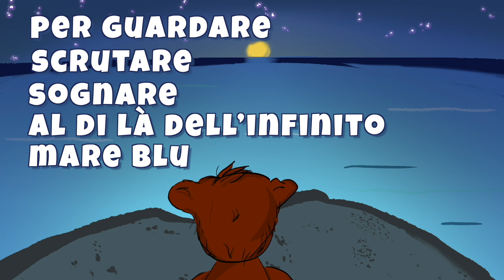Octavy Bear - L'Isola dell'Orsetto - Storie per Bambini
Singer - Voice: Danny
Producer: Danny
Composer: Danny
Author: Danny

Lyrics:
Un'isola soleggiata, dal clima tropicale e l’aria fresca che viene dal mare.
Un orso pupazzo di nome Octavy suona l’ukulele e beve frullati dolci sulla spiaggia.
Vive una vita semplice e felice con i suoi amici e la sua famiglia.

Octavy è un orsetto, simpatico e molto socievole con tutti. I suoi migliori amici sono Coco, una scimmietta di pezza viola e Gus, un vecchio gabbiano molto saggio.

Quel pomeriggio, mentre sedeva sulla sabbia, Octavy guardò la grande montagna sull'isola ed improvvisamente decise di salire sull’altissima cima per guardare … scrutare … sognare al di là dell’infinito mare blu.

Non appena sceso si avvicina a Coco:  “Costruiamo una barca e navighiamo oltre la spiaggia!” Coco, dondolandosi sul ramo di un albero quasi cadde per la sorpresa. ma … non potè far altro che acconsentire nonostante provò a fargli cambiare idea, passando in rassegna tutti i pericoli in modo un po’ ansioso e spaventato. iihh

Raccolsero i materiali e costruirono una barca con le proprie zampe.

Prima di salpare, Gus ricorda loro che avrebbero potuto affrontare questo viaggio, ma solo con le tre grandi virtù: coraggio, calma e intelligenza.
Ed ecco che Octavy e Coco si imbarcarono e …

Navigando i giorni si trasformarono in settimane, tempestose tempeste, acque fredde e inesplorate, ma la piccola barca proseguì, guidata dal coraggio e dalla curiosità di Octavy e Coco.

Le onde si infrangevano contro la barca fino a quando nella nebbia si scorse qualcosa: “un'isola! fermiamoci su quella spiaggia!”.

Un paradiso di flora vibrante, cascate e nuovi animali con cui fare amicizia. Attraccarono e furono accolti tra diffidenza e stupore, ma subito la tensione si sciolse e si mostrò un luogo dove i sogni danzavano sulla brezza leggera e si sussurravano storie fantastiche provenienti da ogni angolo del mondo.

Le storie della volpe, del tucano, del pinguino nel mezzo dell’oceano.
Il cuore di Octavy traboccava di gioia.

Eppure, dal profondo, cominciò a crescere un sentimento pungente. Per quanto l'isola fosse bellissima, a Octavy mancava la famiglia e i cari amici dell’isola.

Il suo cuore gli suggerì di salutare quell'incantevole terra sapendo, però, che quest’ avventura li aveva trasformati per sempre.

Tornato sull'isola, Octavy fu accolto tra le braccia di tutti quelli con cui era cresciuto.

Tutta l'isola celebrò il coraggio di Octavy ascoltando le storie dell'isola fantastica.
Lo spirito di scoperta di Octavy aveva acceso una fiamma in ognuno dei suoi amici quando capirono che il mondo esisteva anche al di là dei loro confini.

Mentre il sole tramontava sull'isola, Octavy guardò l'orizzonte, orgoglioso e felicissimo per la sua grande avventura.

LaTVdeibambini - (Ri)Scopri le canzoni per bambini più belle - Benvenuti sul canale dedicato a voi e ai vostri amici ed eroi preferiti! - Facebook FanPage - LaTVdeibambini